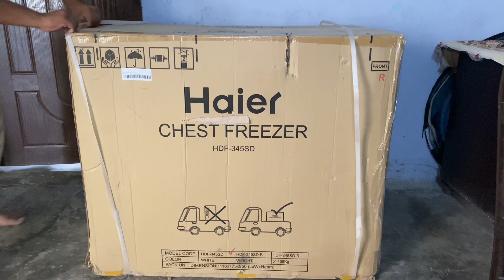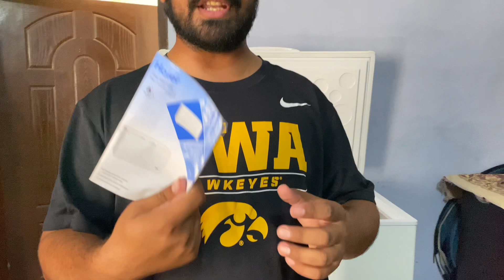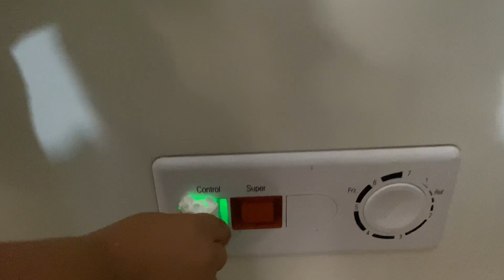Last Day With Sultan 😭 Freezer Ki Opening krdi ajj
Freezer ki opening kardi ajj
Sultan k sath ajj last day tha hamara